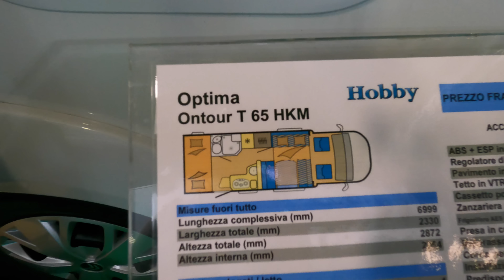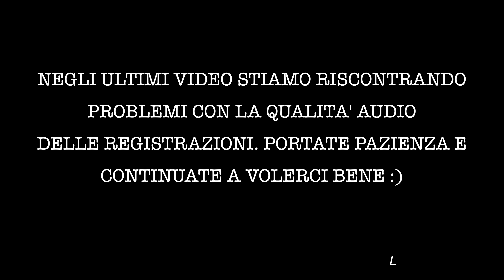IL SALONE DEL CAMPER 2022 - Raccontato da noi!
In questo video vi diamo un breve assaggio del Salone del Camper 2022 presso la fiera di Parma!
Segui il video per scoprirne di più :)

0:00 riassunto episodio precedente
0:51 nuovo episodio
19:09 finale video

🟢 CHI SIAMO❔
Siamo Daria e Manu, ed insieme ai nostri amati cani Coco e Naia, abbiamo mollato tutto per vivere e viaggiare a bordo del nostro mitico Camper VAS  Motorhome del '94!
Ti porteremo alla scoperta del mondo attraverso i nostri viaggi e ti mostreremo la vera vanlife fatta di tantissime cose entusiamanti ma, a volte, anche di cose meno felici.
Conoscerai la nostra quotidianità e, di tanto in tanto, ti parleremo anche di aspetti tecnici legati alla vita in Camper. 🙂🚌🏜🌼🏖🔧

🟢 Per l'acquisto degli articoli prodotti artigianalmente da Daria, scrivici pure  su:
     - Instagram (@vadoaquelpaese);

🟢 Ricordati di seguirci anche su Instagram dove potrai seguire la nostra vita
     quotidiana a bordo del nostro bolide.